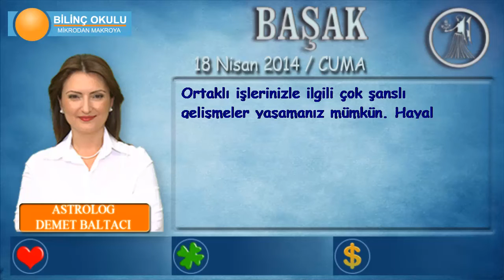BAŞAK Burcu, GÜNLÜK Astroloji Yorumu,18 NİSAN 2014, Astrolog DEMET BALTACI Bilinç Okulu